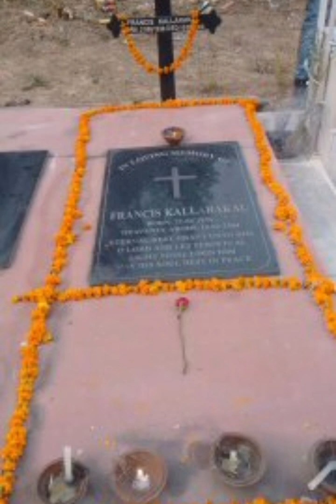Life of Mum Dad